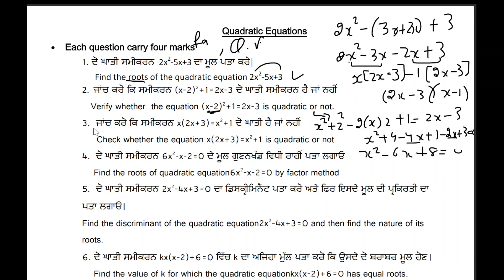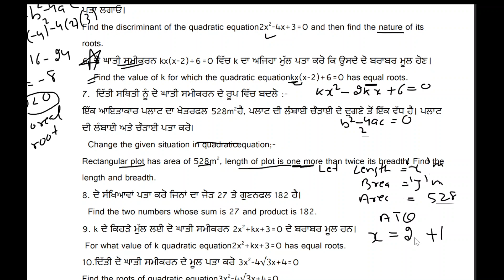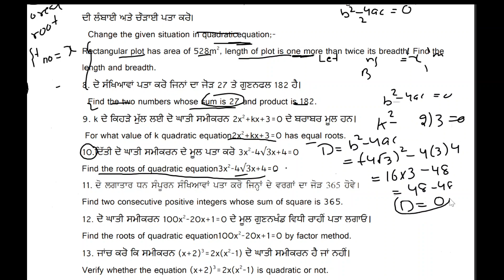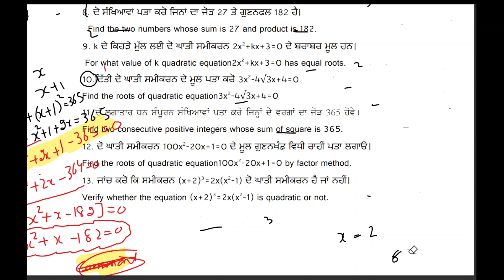class-10th mathematics 4marks questions....pseb exam 2024